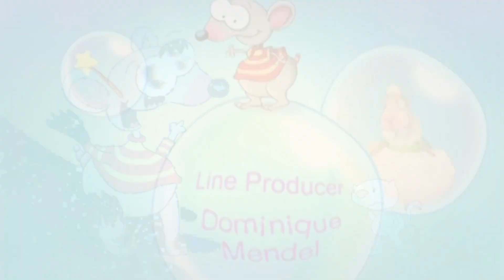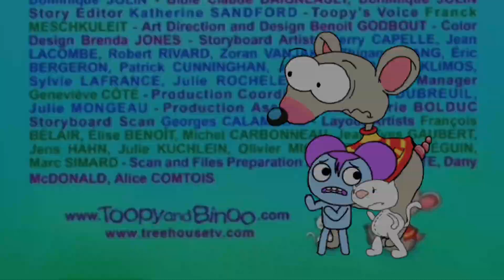FNF Forgotten Memories OST: Neverending Fun Revamped [ Vs. Toopy And Binoo ]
Original By ​⁠​⁠@mediaplayer8
OG By ​⁠​⁠@MFK7013
Thumbnail Inspired By ​⁠​⁠@ZayDashAnimates
Original Name By @Rufflesky

Toopy Breaks Out At The End

Patchy Patch Is Grabbed By The Darkness At The End

Toopy And Binoo Art By @maxsworld289/Me